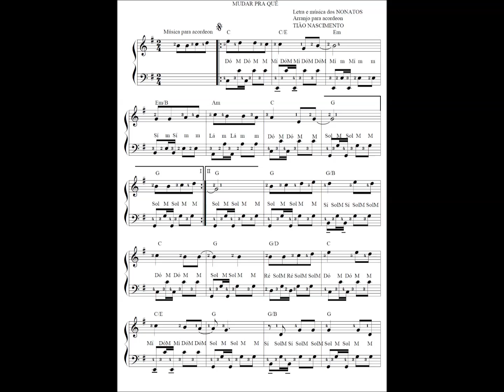APRENDA ACORDEON MÉTODO TIÃO NASCIMENTO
Mercado livre

                        Aprenda Acordeon